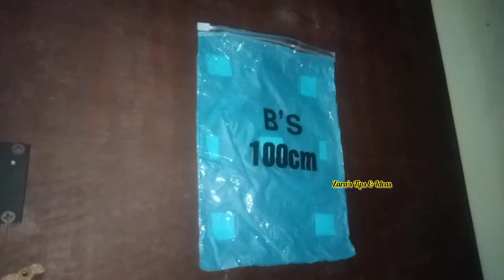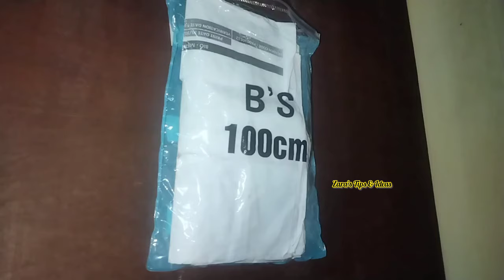Amazing money saving hacks|best kitchen tips|waste tooth brush reuse ideas|home hacks